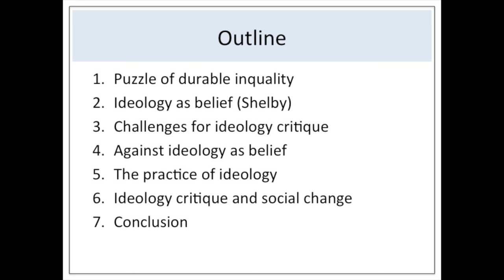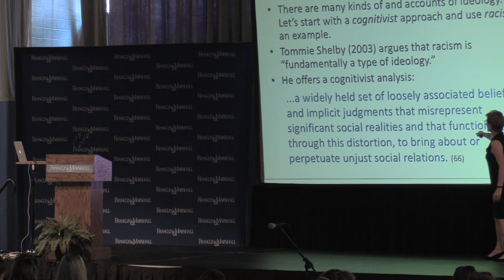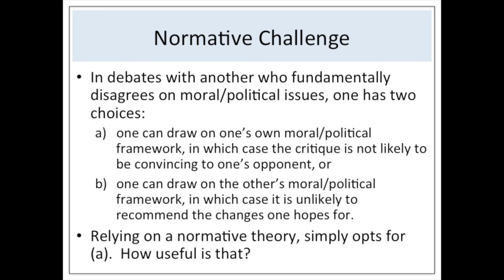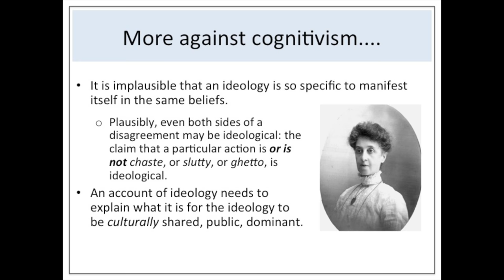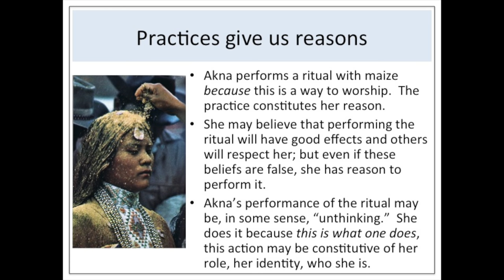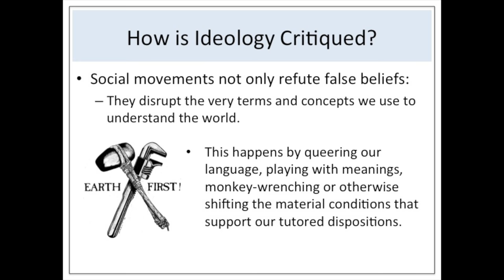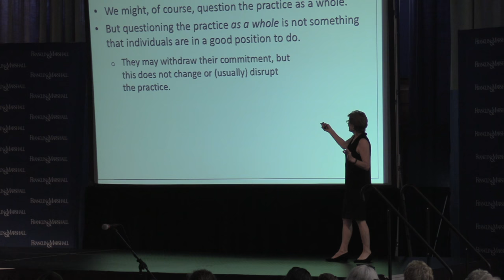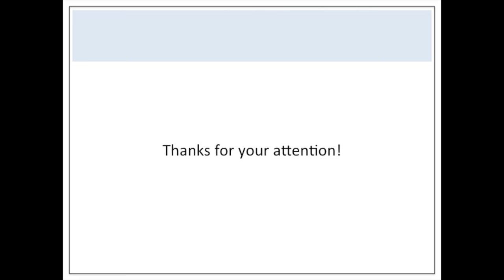Racial Ideology and Racist Practices: Moving Beyond Critique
Sally Haslanger, Ford Professor of Philosophy and Women’s & Gender Studies in the Department of Linguistics and Philosophy at the Massachusetts Institute of Technology, argues that we must understand racist ideology not simply in terms of belief, but in terms of social practices that frame our experience and our practices generally. For this reason, in order to resolve the durable inequalities associated with race, we must go beyond critique of racist beliefs.